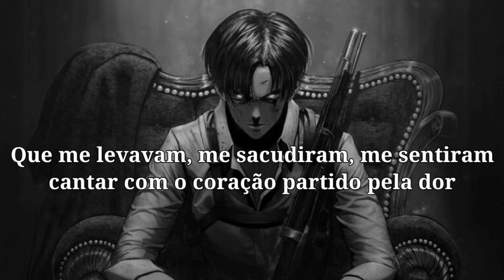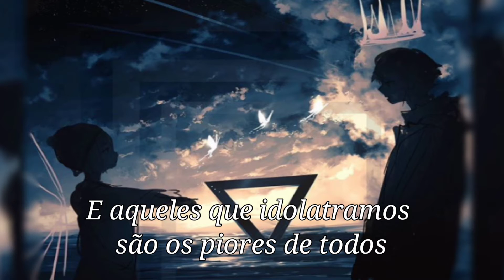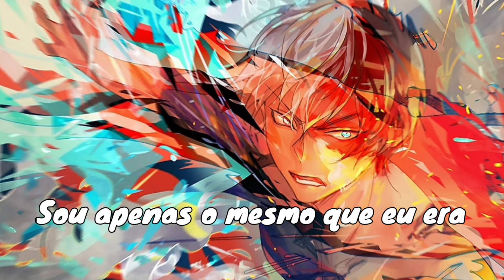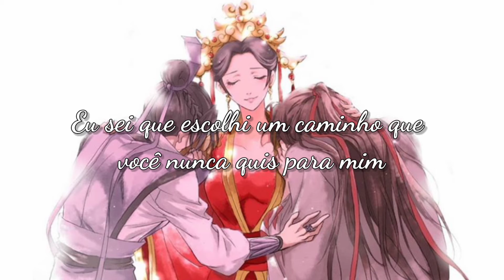Imagine Dragons - MASHUP Jared Halley {tradução/legendado}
Rapaz, que videozinho trabalhoso viu :'3

  ≈  Música - Obra - Artista // music - work - artist:

00:01 Believer - Shingeki no Kyojin

01:05 Gold - One punch Man - ???

01:22 Thunder - ???

02:00 Demons - ??? - Lady Slumbug

03:00 It's Time - Boku No Hero - Shirley K Roman

03:20 Shot - ??? - avogado6

03:39 Top On The World - free - ???

04:00 I Bet My Life - Mo Dao Zu Shi - ???

04:50 Wherever it takes - Tian Guang Ci Fu- ???

05:24 Radioactive - Boku no Hero - ???

  ≈ Letra // lyrics:

I'm fired up and tired of the way
That things have been, oh-ooh
Pain!
Pain!
Pain!

When everything, everything, everything you
Touch turns to gold, gold, gold
Everything, everything, everything you touch
Turns to gold, gold
Ooh, gold
Ooh, gold
Ooh, gold
Ooh, gold

Thunder, thunder
Thun-thun-thunder, thunder
Thunder, thunder
Thunder, thunder

It’s time to begin, isn’t it?
I get a little bit bigger
But then, I’ll admit
I’m just the same as I was
Now, don’t you understand?
That I’m never changing who I am

I'm sorry for everything, oh everything I've done
From the second that I was born
It seems I had a loaded gun
And then I shot, shot, shot a hole through everything I loved
Oh, I shot, shot, shot a hole through every single thing that I love

I'm on top of the world, hey
Waiting on this for a while now
Paying my dues to the dirt
I've been waiting to smile, hey
Been holding it in for a while, hey
Take you with me if I can
Been dreaming of this since a child

I know I took the path that you would never want for me
I know I let you down, didn't I?
So many sleepless nights where you were waiting up on me
Well, I'm just a slave unto the night
So I, I bet my life
I bet my life, I bet my life on you
I, I bet my life

Whip, whip
Run me like a race horse

I wipe my brow and sweat my rust

Se você é o dono dessa imagem ou música e não quer que seja usada, por favor entre em contato com meu e-mail ou Instagram // if you own this image or this song and don't want me to use it please contact me by my email or Instagram